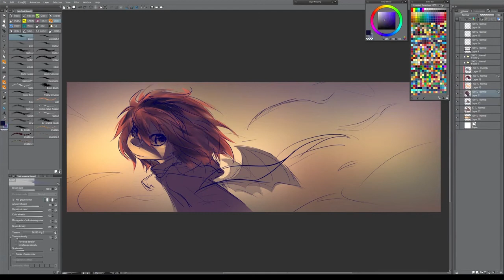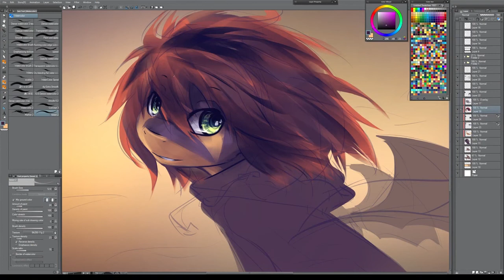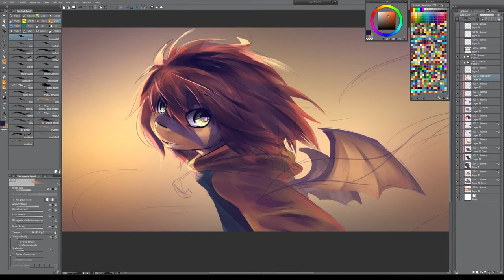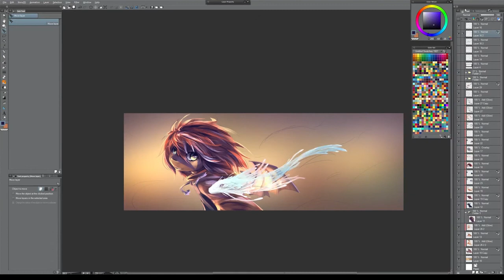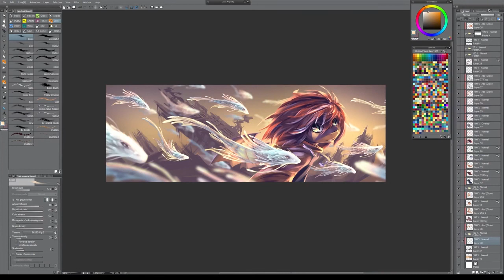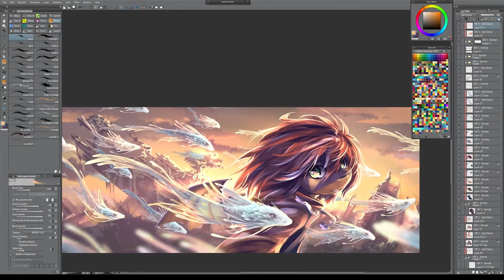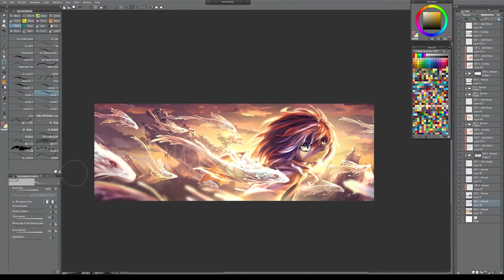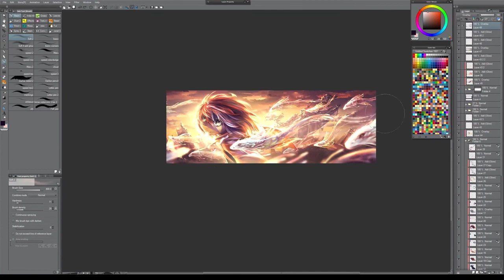Dream of Flying Painting in Clip Studio Paint (Manga Studio) (commentary in subtitles)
I recorded painting of the illustration of Mini and the "fish" from The World of Wishes so I hope it can be helpful!

This was the first time I tried OBS for screen recording, is it better? Unfortunately, at the time I didn't know how to set up the resolution of the video, so it's still a bit blurry. (Well,I'm still surprised my laptop still handled it because I used a borrowed external display with some huge resolution :D )

Screenrecorded with OBSRecorded with OBS